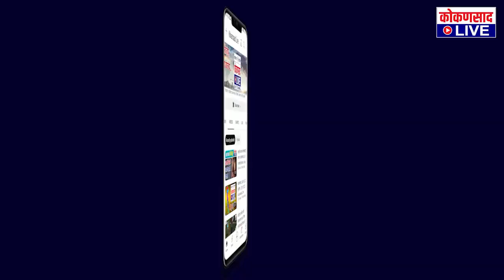टक्केवारीत या मतदारसंघाच वाटोळे झाले आहे : अतुल रावराणे